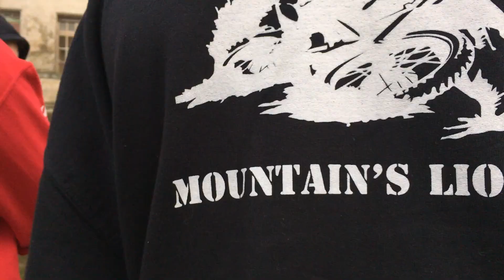It’s Becoming an Addiction | GRENZGAENGER Tribute| Autumn Ride 2018